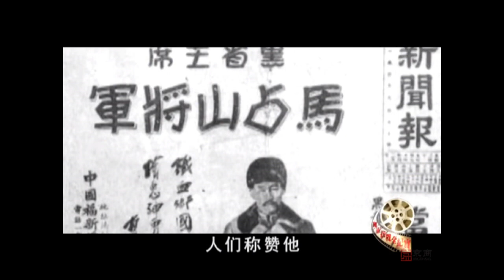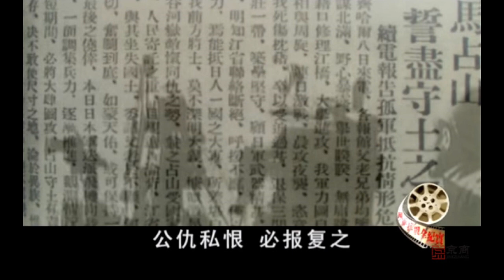七七對日抗戰83週年紀念（先期重要戰役篇）,苦難歷史莫忘 先烈國恥銘記 感謝觀看並歡迎訂閱!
中國抗日戰爭主要戰役列表
(維基百科)

整個抗日戰爭期間，中國軍隊（含國共兩黨）共進行大規模和較大規模的會戰22次，重要戰役200餘次，大小戰鬥近20萬次[1]，總計殲滅日軍150餘萬人、偽軍118萬人[2]。戰爭結束時，接收投降日軍128萬餘人，接收投降偽軍146萬餘人[3]。

戰役 中日雙方部隊及主要將領 結果
黑龍江戰役（江橋抗戰 哈爾濱保衛戰） 中：馬占山 日：張海鵬及關東軍 日本獲勝
第一次淞滬會戰
1932年1月－1932年3月 中：十九路軍蔣光鼐、蔡廷鍇；第五軍張治中 簽署停戰協定；上海非軍事化
長城戰役
1933年1月－1933年5月 中：張學良、何應欽、徐庭瑤、宋哲元 塘沽協定
熱河抗戰
1933年2月－1933年2月 中：張學良、湯玉麟 日軍勝利，熱河省併入滿洲國
綏遠抗戰
1936年11月－1936年12月 中：傅作義、湯恩伯、趙承綬、王靖國 中國獲勝
盧溝橋事變/平津作戰
1937年7月 中：宋哲元 日軍勝利，平津淪陷
太原會戰（南口戰役 平型關戰役 忻口戰役 娘子關戰役 太原保衛戰）
1937年9月12日－1937年11月8日 中： 閻錫山（總司令）、衛立煌、朱德、傅作義，六個集團軍，約580,000人
日：筱原純一郎、板垣征四郎（總司令），五個師，約140,000人 中方傷亡逾100,000人
日方傷亡近30,000人
淞滬會戰
1937年8月－1937年11月 總司令長官：蔣中正、副司令長官：顧祝同；
右翼軍：總司令張發奎，下轄第八、第十集團軍；
中央軍總司令朱紹良，下轄第九、第二十一集團軍；
左翼軍總司令陳誠，下轄第十九、第十五集團軍，
總計中國戰鬥序列五十餘師，戰鬥兵員總數700,000上下

中方傷亡：270，000人.
日方傷亡：50，000人。
南京戰役
1937年12月 唐生智、劉湘、顧祝同，約100,000人：松井石根，八個師 中方傷亡軍人約50,000餘人（包括平民估計超過300,000人喪生）
日方傷、亡人數不詳
徐州會戰
1938年2月－1938年5月
台兒莊大戰
1938年3月－1938年4月
中： 李宗仁（總司令）、湯恩伯、盧漢，600,000人，六十個部隊
日：磯谷廉介、板垣征四郎，兩個師（板垣第五師團、磯谷第十師團）240,000人，八個部隊 中方傷亡約20,000人：日方傷亡超過16,000人
蘭封會戰
1938年5月－1938年6月 中：薛岳
日：土肥原賢二 日軍勝利
武漢會戰
1938年8月－1938年10月
萬家嶺戰役
小界嶺戰役
中： 蔣介石、薛岳、李宗仁，一百二十個師總兵力約1,100,000人，飛機100餘架，軍艦40餘艘
日：岡村寧次，官兵350,000，飛機500餘架，軍艦120餘艘 中方傷亡約400，000人：日方傷亡140,000人
廣州戰役
1938年10月  日本勝利，廣州及佛山增城等地淪陷，粵漢鐵路失守。
中國官兵陣亡2954名，傷5645名，失蹤2643名[4]日軍傷亡1923名[5]
南昌會戰
1939年3月－1939年4月 中：薛岳
日：岡村寧次 日本獲勝
隨棗會戰
1939年5月 中：李宗仁、李品仙、張自忠
日：岡村寧次 中國獲勝
中方傷亡20,000人；日方傷亡13,000人
第一次長沙會戰
1939年9月－1939年10月 薛岳、盧漢，30多個師和3個挺進縱隊共約240,000多人：100,000 中國獲勝
桂南會戰
崑崙關戰役
1939年11月－1940年2月
日軍獲勝，占領南寧
棗宜會戰
1940年5月－1940年6月 中： 李宗仁、陳誠、張自忠 日軍大勝
百團大戰
1940年8月－1940年12月 中： 彭德懷，120師、129師105個團及民兵約40萬人（正規軍逾20萬人）
日：多田駿-華北方面軍、獨立師、航空兵力與滿洲國軍隊約350,000人 中共戰報約17,000人：日方2萬餘日本軍人，約5千偽軍
日方：日軍與皇協軍傷亡失蹤總數約3千人

豫南會戰
1941年1月－1941年2月  中國獲勝
上高會戰
1941年3月－1941年4月  中國勝利
晉南戰役
1941年5月－1941年6月  日本勝利
第二次長沙會戰
1941年9月－1941年10月 中： 薛岳、盧漢
日：阿南惟幾 雙方均聲稱勝利
第三次長沙會戰
1941年12月24日－1942年1月16日 中： 薛岳、李玉堂、盧漢，兵力超過300,000
日：阿南惟幾，兵力約120,000 中方傷亡28,116人
日方傷亡約57000人（中方戰報）或約6000（日方戰報）
滇湎路戰役
1942年3月－1942年9月  日軍佔領緬甸
浙贛戰役
1942年5月－1942年8月  中方傷亡70,000餘人；日方傷亡36,000人
鄂西會戰
1943年5月－1943年6月  中國勝利
常德會戰
1943年11月－1943年12月 中： 孫連仲、王耀武，第6戰區，兵力約210,000
日：橫山勇，5個師團，兵力約60,000 中國勝利
豫湘桂會戰
1944年4月－1944年12月 中：蔣鼎文, 薛岳, 張發奎, 100萬
日： 岡村寧次, 橫山勇, 畑俊六 51萬 中方：損失兵力五六十萬, 傷亡~300,000
日方傷亡： 約70，000.
長衡會戰
1944年5月－1944年8月 中：薛岳 日軍勝利
第四次長沙會戰
1944年5月－1944年6月 中：薛岳、方先覺、楊森 長沙失守
衡陽保衛戰
1944年6月－1944年8月 中：方先覺
日：橫山勇 中方17,000餘人（其中5,000餘人陣亡）
（中國官方數字：6,000餘人）
日方19,380餘人（含瘟疫傷亡總計30,000餘人）
（日軍陸軍部官方數字：傷亡12,186人）
桂柳會戰
1944年8月－1944年12月  日軍勝利
滇西緬北戰役
1943年10月－1945年3月  中國勝利，建立中印公路補給線。
密支那戰役
1944年5月－1944年8月 中：鄭洞國、孫立人 盟軍勝利
強渡怒江戰役
1944年6月－1944年7月  中國第二十集團軍慘勝
湘粵贛戰役
1945年1月－1945年2月  日軍攻陷贛州
豫西鄂北會戰
1945年3月－1945年5月  日本控制老河口
湘西會戰
1945年4月9日－1945年6月7日 中： 何應欽（陸軍總司令），兩個方面軍及若干集團軍，中美聯合空軍
日：板西一良（第二十軍司令官），七個師團約七至八萬官兵 中國勝利，中方傷亡20,601：日方傷亡20,000人
桂柳反攻戰役
1945年4月－1945年8月  中國勝利， 中方死傷不詳：日軍4,000人死亡，5,000人被擊傷